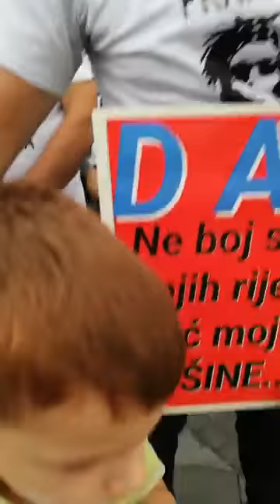Pravda za Davida - 01.07.2018. - 98. dan okupljanja